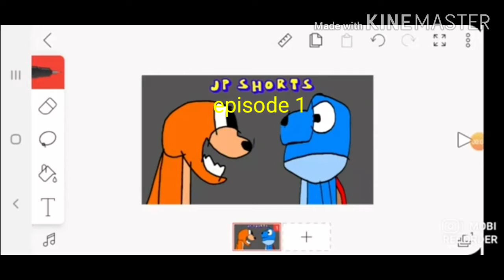Jp shorts episode 1